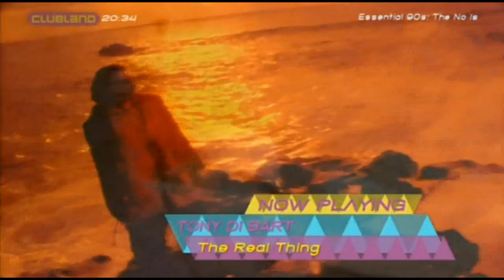Tony Di Bart - (video) Real Thing 1994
2K & 386KBS